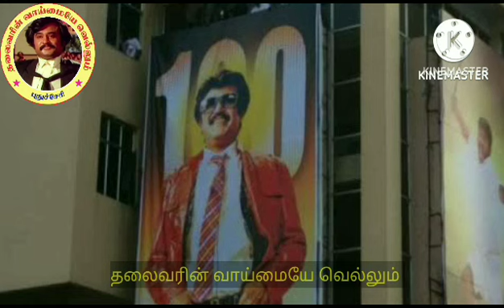தலைவர் ரஜினிகாந்த் மேல் உள்ள அன்பை வெளிப்படுத்த தனது முழு திறமையை வெளிப்படுத்திய ரசிகரின் வீடியோ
anothourer channel